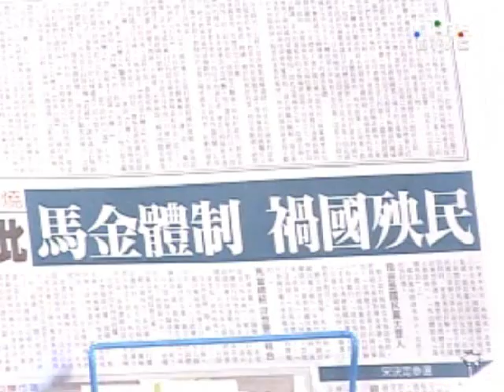2100全民開講 20110726 part 5/7